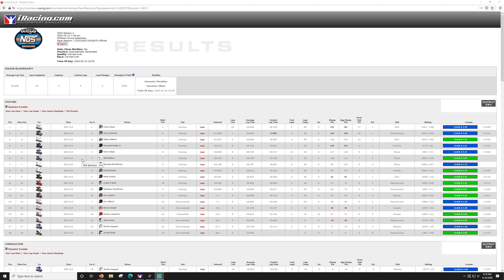World of Outlaws - Williams Grove - iRacing Dirt